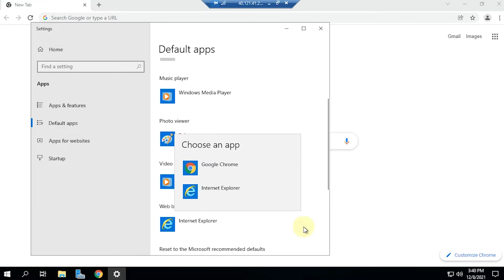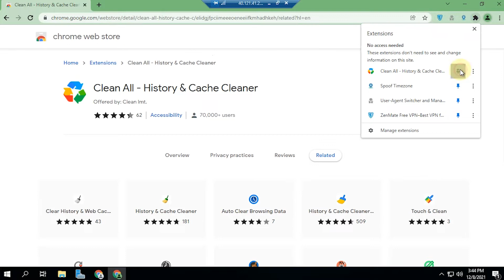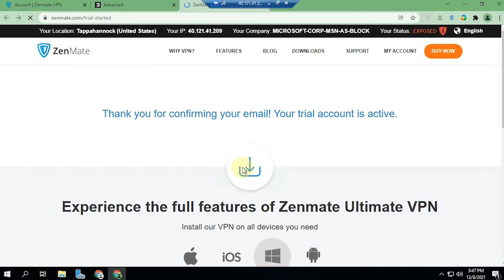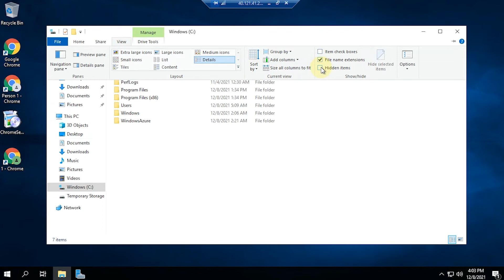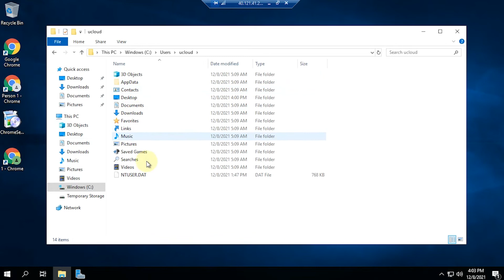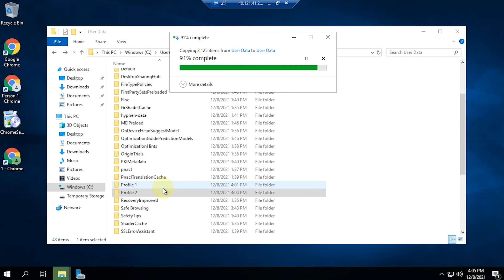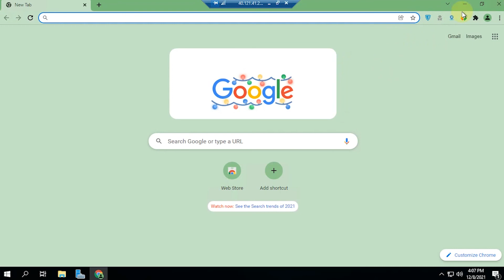Cara Cepat Kloning Chrome Beserta Ekstensi yang Terinstall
Pada video tentang Chrome yang sebelumnya, saya sempat membagikan cara untuk menggandakan Chrome browser menjadi beberapa Profil. Di video kali ini, saya membuat tutorial, cara cloning chrome beserta ekstensi yang telah diinstall.